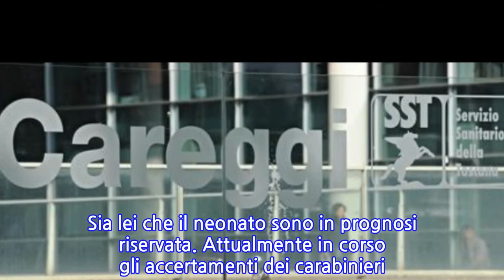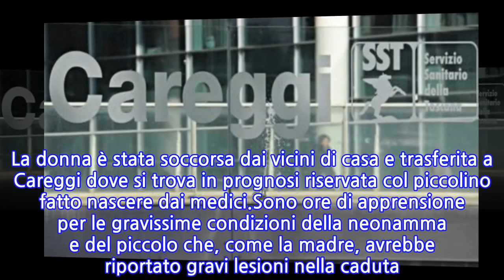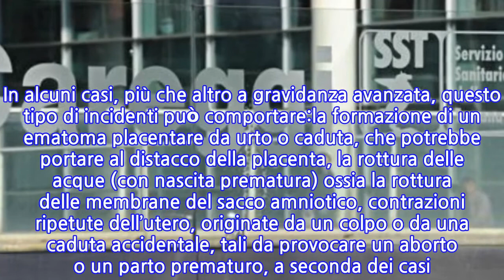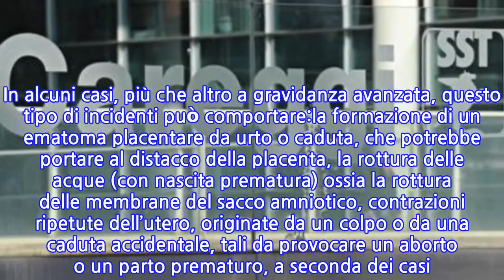Firenze, donna incinta al nono mese cade dalla finestra e viene fatta partorire: gravi...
Firenze, donna incinta al nono mese cade dalla finestra e viene fatta partorire: gravi le...
E’ in gravi condizioni la donna di 22 anni incinta al nono mese, che è caduta dalla finestra di una casa a Firenze e poi è stata fatta partorire all’ospedale di Careggi. Sia lei che il neonato sono in prognosi riservata. Attualmente in corso gli accertamenti dei carabinieri. La giovane donna, stando ad una prima approssimativa ricostruzione del tragico episodio, sarebbe caduta per motivi accidentali, a seguito di un incidente domestico. La 22enne e il bambino sono in prognosi riservata: al momento risulta che la donna sia caduta per motivi accidentali. L’episodio è accaduto domenica 31 ottobre in via della Chiesa, nell’Oltrarno a Firenze. La donna è stata soccorsa dai vicini di casa e trasferita a Careggi dove si trova in prognosi riservata col piccolino fatto nascere dai medici.Sono ore di apprensione per le gravissime condizioni della neonamma e del piccolo che, come la madre, avrebbe riportato gravi lesioni nella caduta. I carabinieri sono al lavoro per cercare di capire come mai la 22enne sia precipitata e l’ipotesi più gettonata, allo stato attuale, è che la giovane donna sarebbe caduta per motivi accidentali, vittima di un incidente domestico.La 22enne, ormai quasi a fine gravidanza, dopo essere precipitata alla finestra, è finita in strada, dove è stata soccorsa dai passanti e dal vicinato. Trasportata al pronto soccorso dell’ospedale di Careggi dal 118, le sue condizioni cliniche sono apparse subito complicate. I medici hanno fatto venire al mondo il bimbo, trovando che anche le condizioni del piccolo gravi.Colpi, schiacciamenti e traumatismi di forte entità, a volte, sfortunatamente possono minare l’incolumità della mamma e, di riflesso, quella del bambino. In alcuni casi, più che altro a gravidanza avanzata, questo tipo di incidenti può comportare:la formazione di un ematoma placentare da urto o caduta, che potrebbe portare al distacco della placenta, la rottura delle acque (con nascita prematura) ossia la rottura delle membrane del sacco amniotico, contrazioni ripetute dell’utero, originate da un colpo o da una caduta accidentale, tali da provocare un aborto o un parto prematuro, a seconda dei casi. Ulteriori aggiornamenti sono previsti nelle prossime ore.
INFORMATION
• Source: news